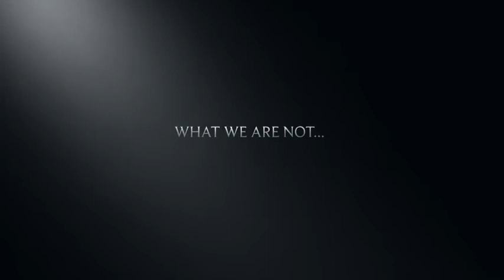The Evolution Of Group Training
TT Group Fitness Classes